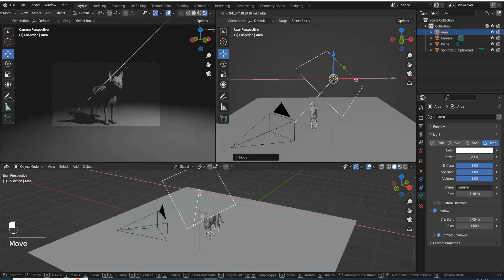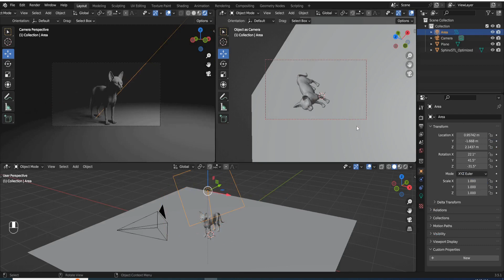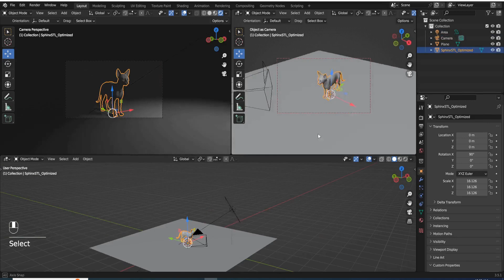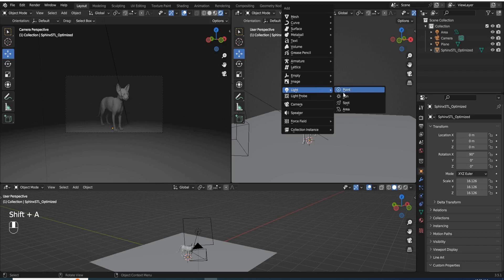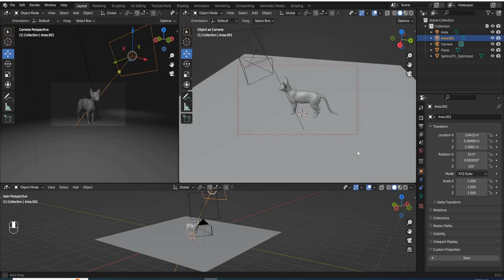Look Through Selected Light For Easier Light Placement (Blender)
In this video, I'm just sharing 4 simple steps to easily place the lights in Blender by looking through the selected light. For new Blender users coming from Maya, you all know this as "Look Through Selected Light".